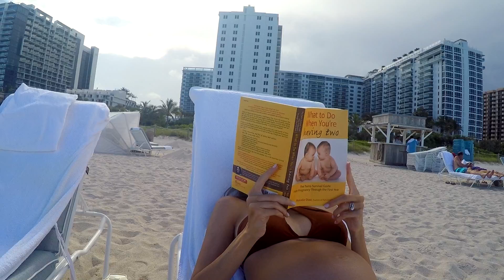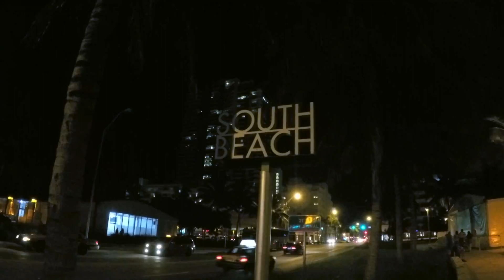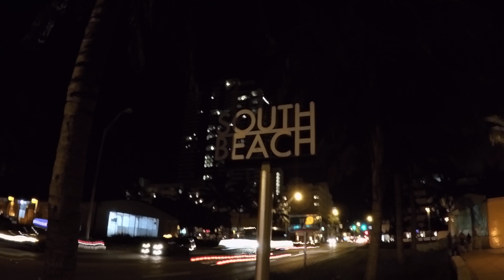Miami, FL | July 2016 | O N E H O T E L S O U T H B E A C H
Babymoonin' done right! Nothing but relaxation at One Hotel South Beach. We loved this place! We were here for Miami Swim Week. Laying out on the beach next to Victoria Secret models (for real) while pregnant with twins really made me feel a certain way.